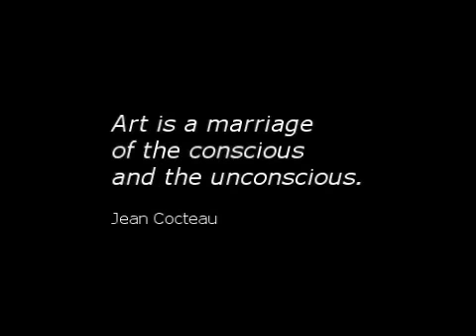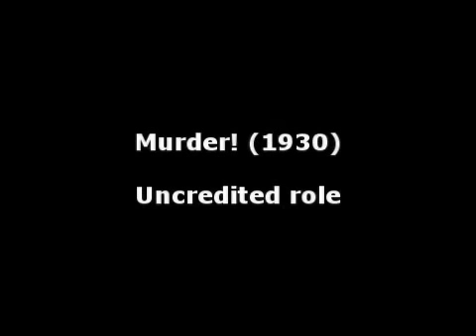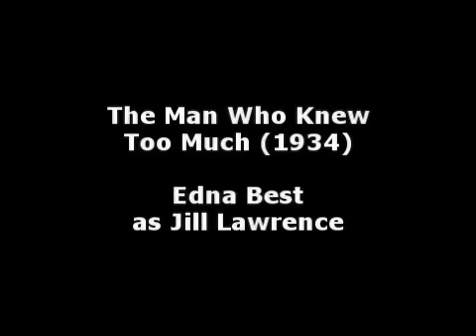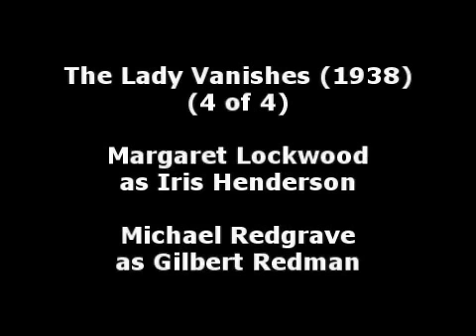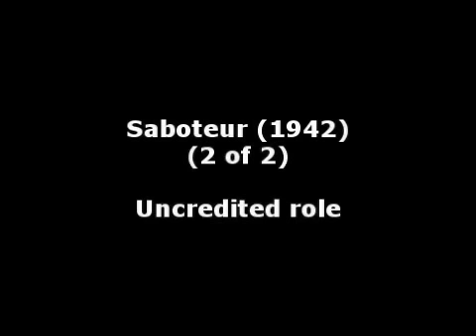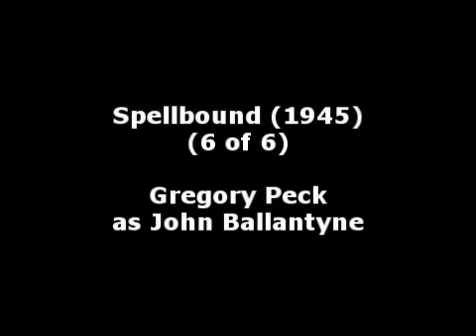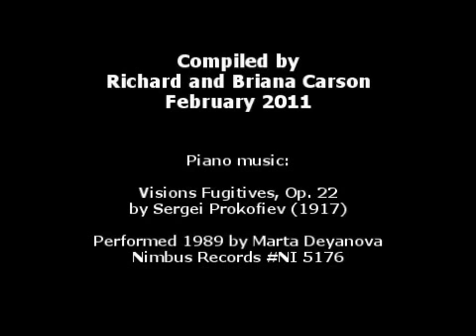Passing Out Hitchcock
A compilation of 46 clips from 32 Alfred Hitchcock movies showing characters passing out for various reasons.